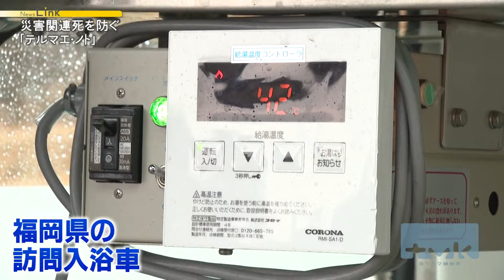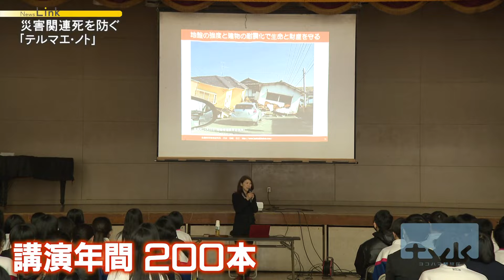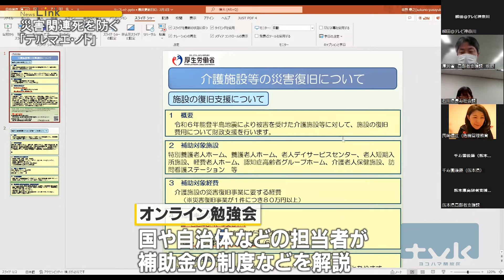災害関連死を防ぐ入浴支援「テルマエ・ノト」＝能登の風呂 プロジェクト【News Linkオンライン】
2024年3月12日放送

今回起こった能登半島地震では、停電や断水などのライフラインが大きな打撃を受けたことで、介護のケアが必要な人の避難が大きな課題として浮かび上がりました。

そこで問題となるのが、「災害関連死」です。

関連死とは、災害によるケガの悪化や避難生活などにおける身体的負担による疾病で死亡することをさします。

復興庁によりますと、東日本大震災では昨年末時点、１都９県で３８０２人。
時期別で見ていくと、発災後１カ月以内が最も多く７４６人、次いで３カ月以内となっています。

能登半島地震で言えばまさに今が重要な時期にあたることがわかります。

一方、熊本地震では、犠牲者のうち地震が直接的な死因となったのは５０人で、２２３人が災害関連死なんです。

つまり亡くなった方の８割が避難生活中の心身の不調や負担が原因とされています。

能登半島地震では、死者２４１人のうち１５人が災害関連死と認定され、今後さらなる増加が懸念されています。

こうしたなかで注目したのは「テルマエ・ノト」＝「能登の風呂」プロジェクトです。

災害関連死を防ぐ最前線の取り組みは、多くの人の使命感によって支えられています。